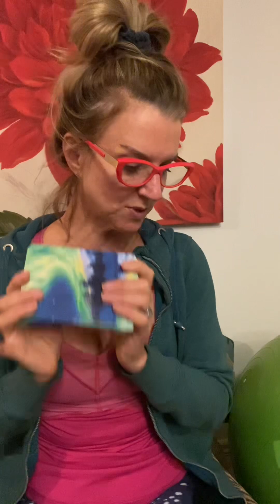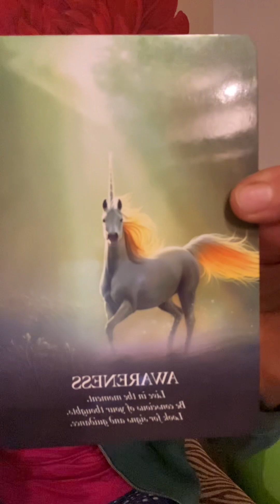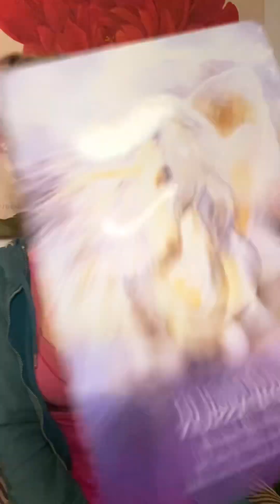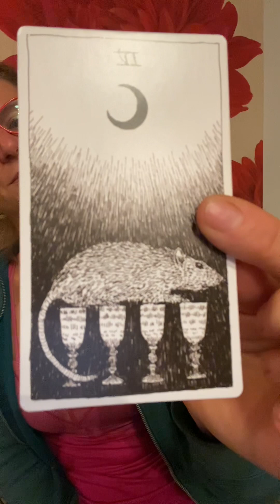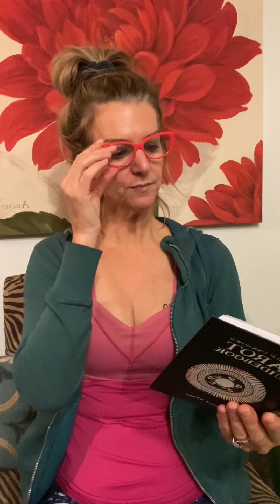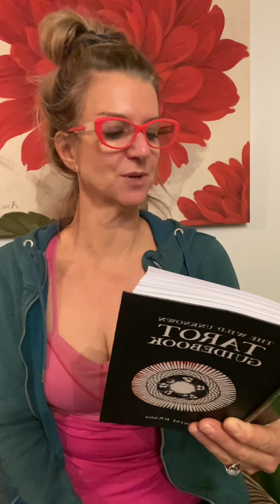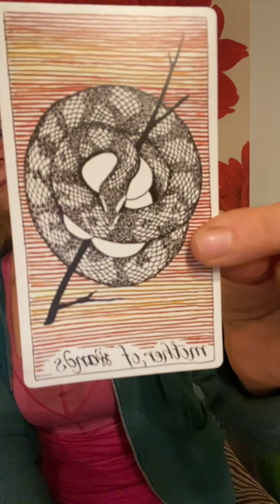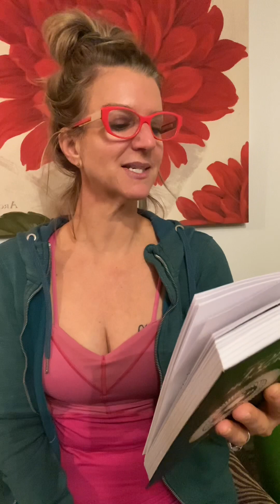Channeled Forecast / Card Reading for 2024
I pull cards and channel messages for 2024 and it’s broken in messages for each quarter of the year. The second quarter cards also apply for the 3rd and 4th quarter, however additional applications of the messages come up for the 3rd and 4th quarter. I will add time codes for each quarter so you can easily check back during the year.
1st Quarter (Jan. - Mar.) 36:05
2nd Quarter (April - June) 47:11
3rd Quarter (July -Sept.) 1:07:07
4th Quarter (Oct. - Dec.) 1:09:25